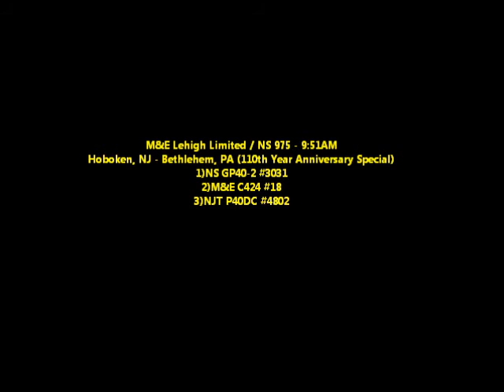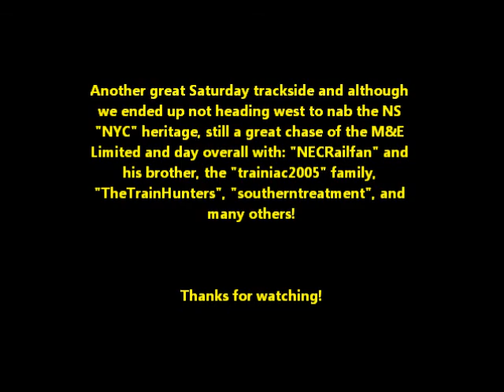Railfanning North and South August 24th, 2013: M&E Lehigh Limited Chase, Awesome Crews, and More!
Requested off of work so that I could partake in catching and chasing the Morristown & Erie "Lehigh Limited" 110th Year Anniversary Special. Wasn't sure how crowded the places I had in mind to go would be, but everything worked out!

Would coordinate with "NECRailfan" and his brother to meet at the Bound Brook station where we would catch a couple of NS/CSX trains to start the day.

With 11J rolling through on "approach" down to Port Reading Junction, me wanting to catch the "Lehigh Limited" down in Manville, and wanting to recon a couple other spots down there in case of crowds around 13th St, would end up convoying with "NECRailfan" and his brother, where we would chase 11J, who had a nice engineer, and catch a couple other trains, while completing the recon mission. Once the NS 975 flew through with friends on board, it was back to Bound Brook for a little while before heading north.

Once we heard that the M&E was returning we would convoy back north up to my neck of the woods and make a stop in Morristown, a place I hadn't been in such a long time, and hoped not many people would know of, and I was right lol. We would end up being the only ones there as finally the late-running NS 975 would come flying by the two crossings.

After that we would head back down south to finish up the evening / night at Bound Brook, along with a nice group "celebration" dinner at Mama Rosina's Trackside Restaurant. After dinner we would head back over to the other side to catch a couple more freights, with mostly everyone heading out after 25Z. I would end up staying late with the "trainiac2005" family talking, having fun, and even putting on some party songs and "dancing" :P.

Overall it was a great day with friends, trains, and even weather-wise too! Another successful railfanning adventure, and of this special train too :).